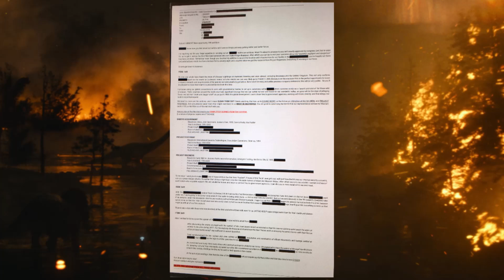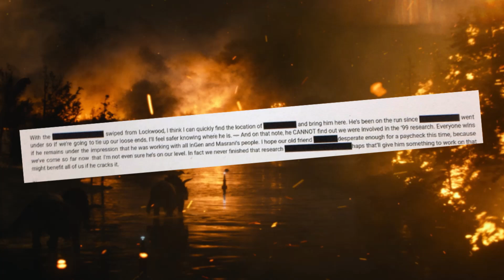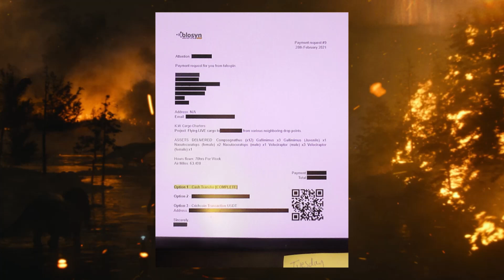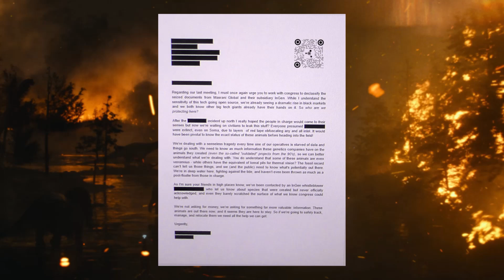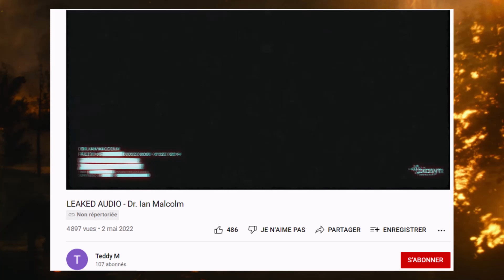JURASSIC WORLD DOMINION : LE RETOUR du SPINOSAURE ?! (Documents secrets de BioSyn)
Salut à toutes et à tous aujourd'hui nous allons étudier les documents fuités en ester eggs sur le site DINOTRACKER.COM où beaucoup de révélations sont faites. Dr Wu, Spinosaure ou Raptor de Sorna, nous allons tout découvrir!